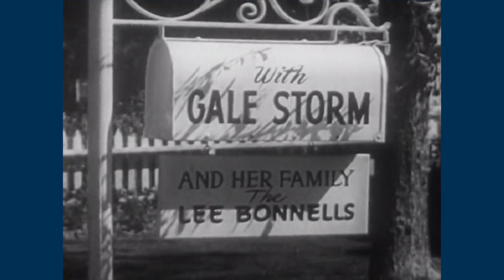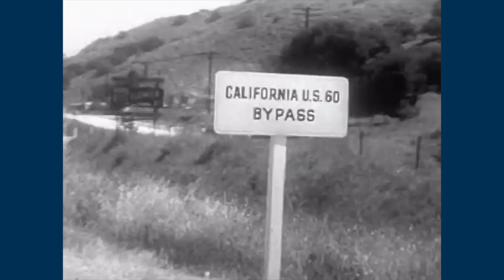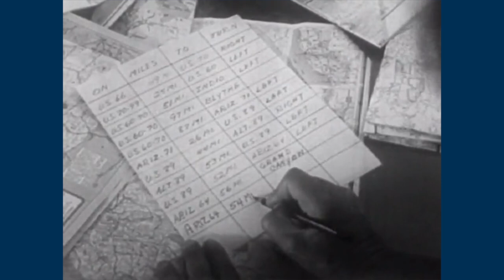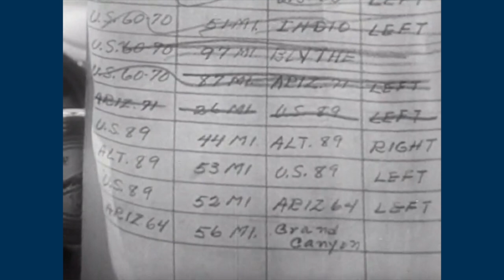Riffin' With Doggans: How To Go Places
Gale Storm takes her family on vacation! This is educational somehow!

Watch deleted and alternate jokes from this AND last week's riff